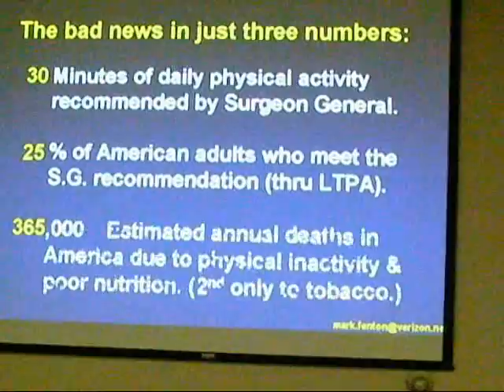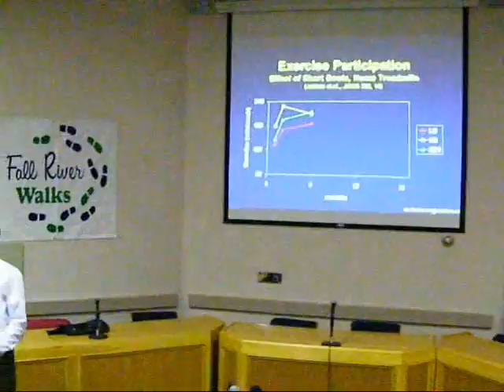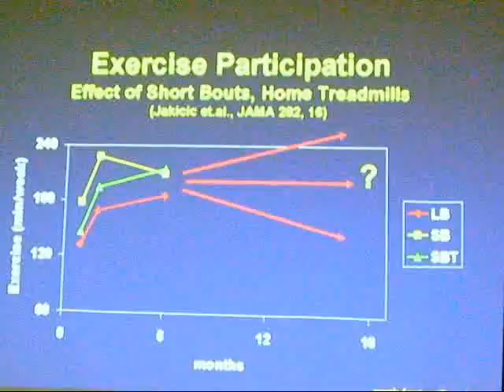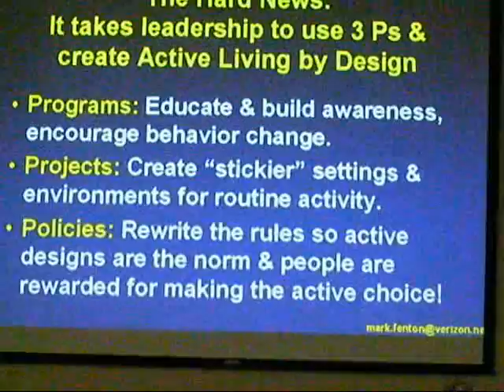Healthy Fall River By Design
Tufts University's Children in Balance program sponsored this morning conference on March 19, 2009 in Fall River's Government Center featuring Mark Fenton of PBS-TV's "America Walking" show.